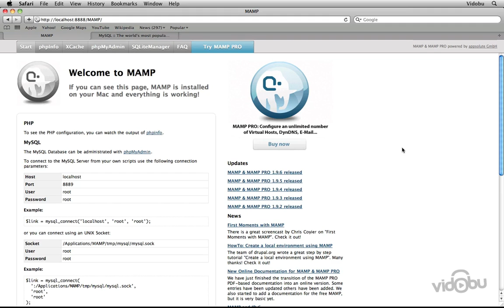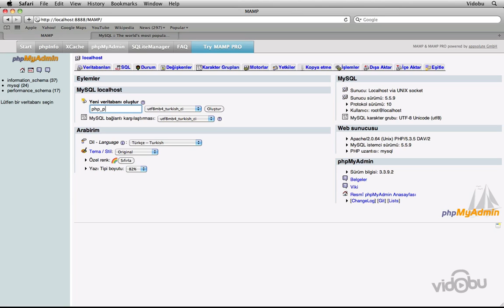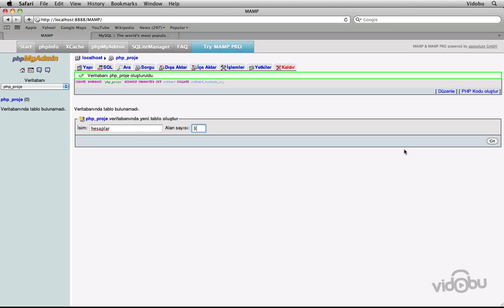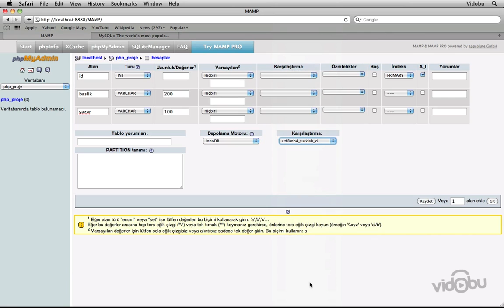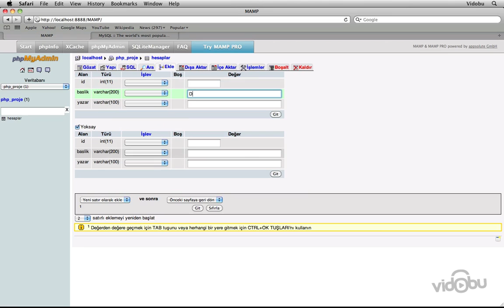11 phpMyAdmin ile veritabanı yönetimi | PHP Öğreniyorum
Arkadaşlar biz sizin php öğrenmeniz için hazırlanan eğitim setini sunduk lütfen birşeyler öğrenmek istiyorsanız bütün seriyi izleyin inanın size çok fayda sağlıyacaktır.